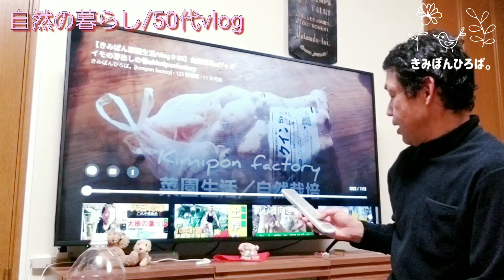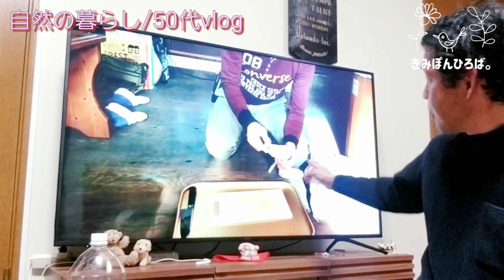《１日２食の自然食 #296》【自然の暮らし/50代vlog】じゃがいも/種芋準備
兵庫県たつの市で 化学肥料を使わず無農薬で自然栽培を実践し５年目の新人シニアです。
子育て卒業後、夫婦二人暮らしですが、
新しく健康生活を築く為、菜園からのリ・スタートです♪

今回は、
１日２食生活の雰囲気と
春のジャガイモ栽培に先立ち、
昨年の植え付け方法と
今年の改善策をお話します。

↓コチラの動画もご参考に❣